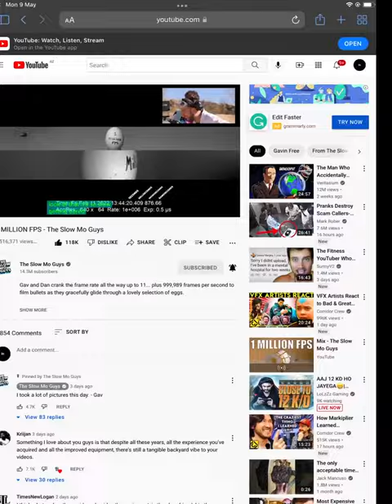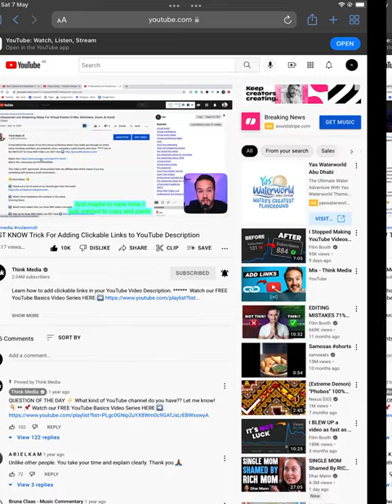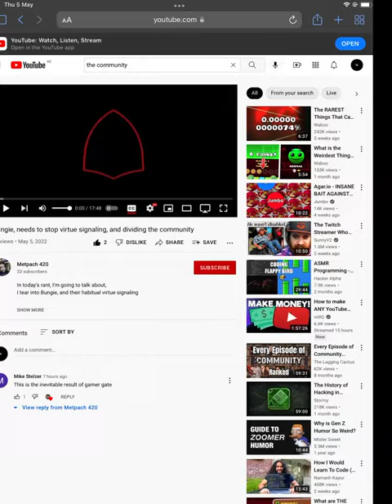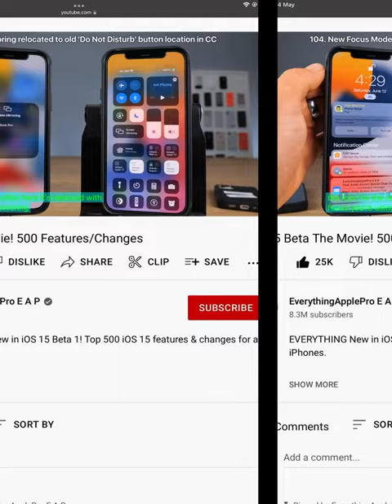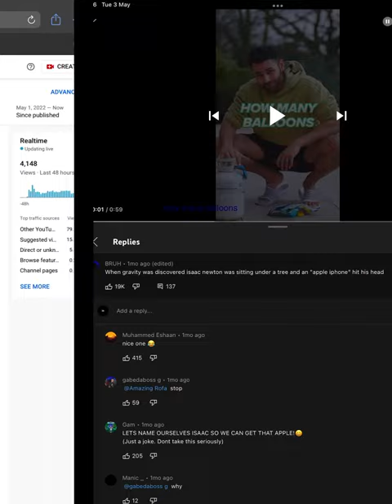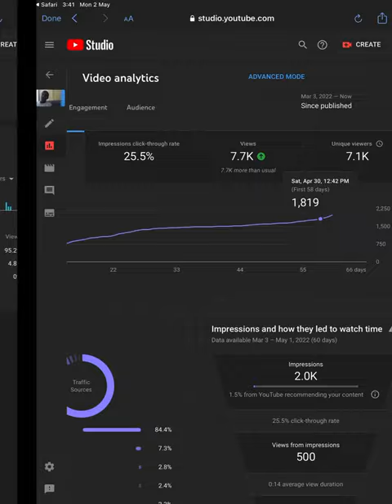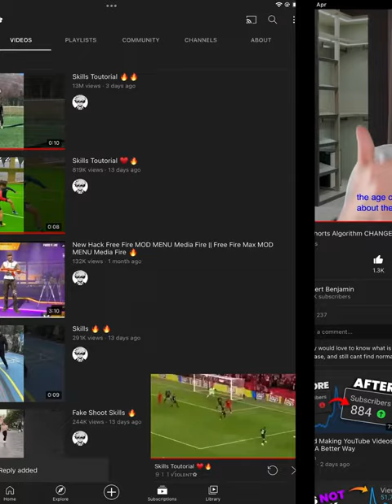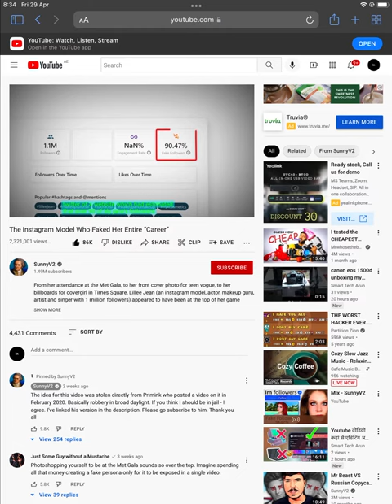Part 2 of recently deleted stuff for May 2022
This is the second part of the recently deleted stuff I had.